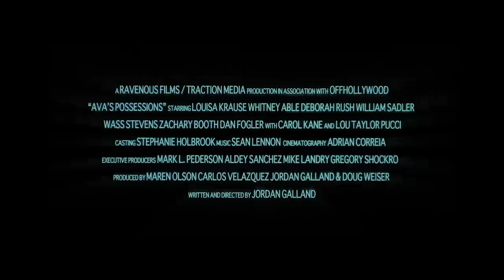AVA'S POSSESSIONS - TEASER TRAILER